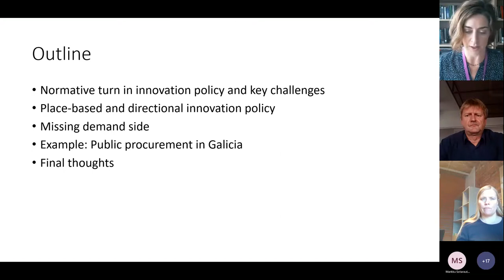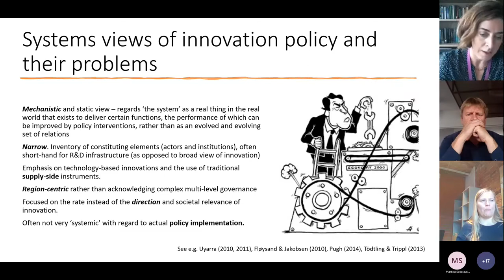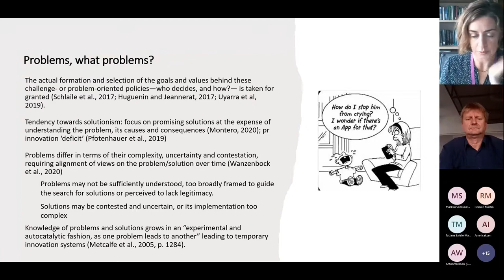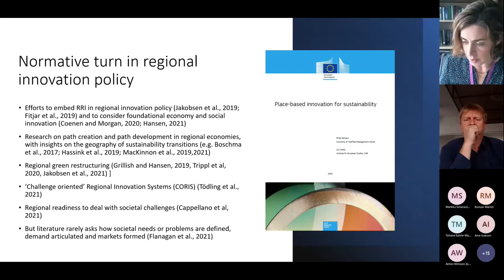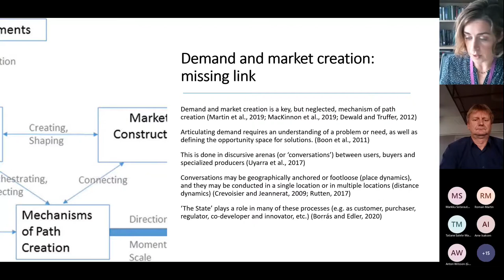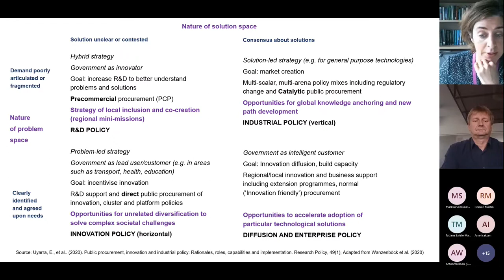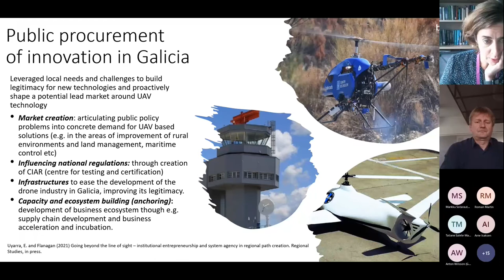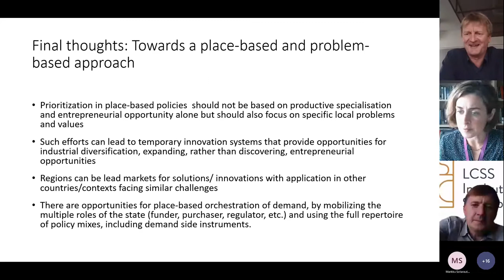NoRSA ESPON conference 2021 - Keynote: Elvira Uayyra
The 8th 2021 NoRSA conference is organised jointly with ESPON TNO conference and in collaboration with URBACT network. The main theme is Post-COVID-19 Sustainable Development and Regional Restructuring in the Baltic Sea Region.

Every second year the Nordic Section of Regional Studies Association organises a conference mainly targeted on the Baltic Sea Region issues, bringing together regional researchers and practitioners from all over the world.

This time the focus is on the United Nations Sustainable Development Goals (SDG) and EU Green Deal that will change the economy in an unprecedented way. The pros and cons of this major change for geographic resource-rich peripheries will be analysed.

However, we cannot ignore the COVID-19 pandemic that expanded a new distance working culture overnight and put the tourism and travel industries on hold. Trade and subcontracting patterns are also changing and supported by the Western trade war with China, numerous jobs have already been returned from Asia to Europe. At the same time, migration flows within the continent have been slowed down. In combination with green energy and the circular economy projects, these changes are impacting regional labour division in Europe as well as the role of governmental policies on all administrative levels.